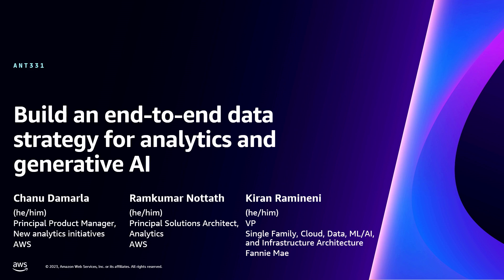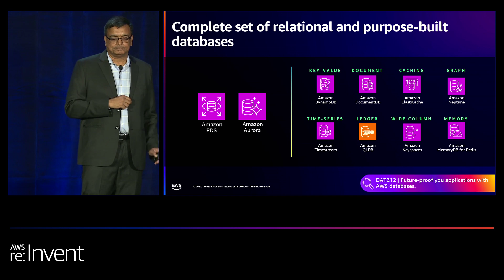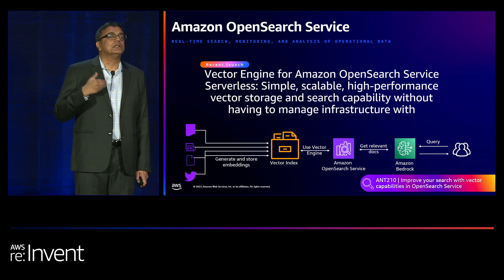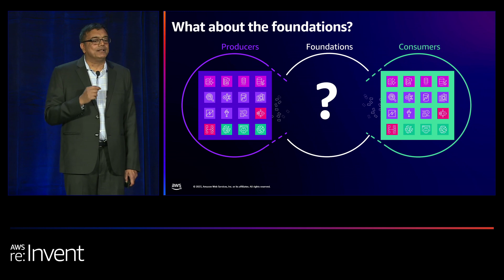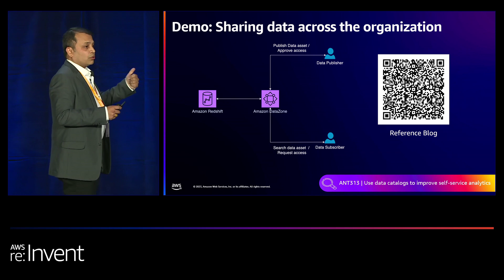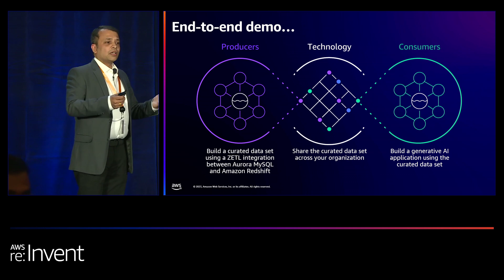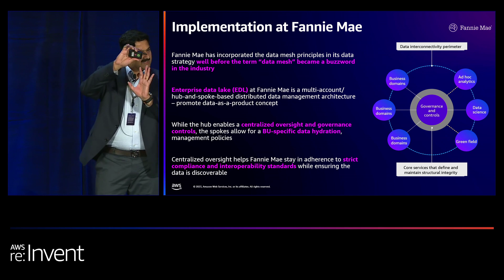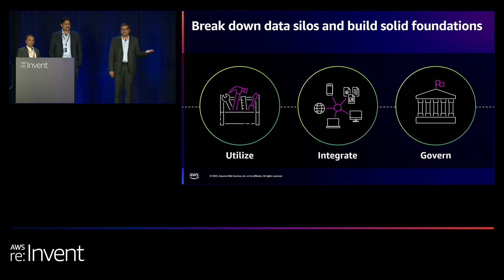AWS re:Invent 2023 - Build an end-to-end data strategy for analytics and generative AI (ANT331)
An end-to-end data strategy is a unified and integrated blueprint for analytics and generative AI applications to manage, access, and analyze all your data. AWS provides a comprehensive set of services to store, share, query, and analyze data to easily integrate across data lakes and data warehouses with high-performance SQL and Apache Spark analytics. AWS gives you the tools to catalog and govern that data through business intelligence, machine learning, and generative AI. This session covers how a unified and integrated data strategy can help you navigate your data challenges, optimize analytics, and deliver faster insights.